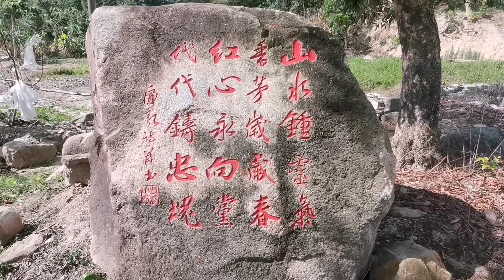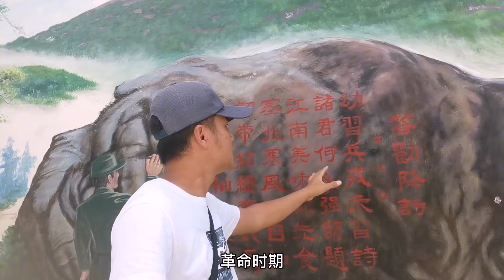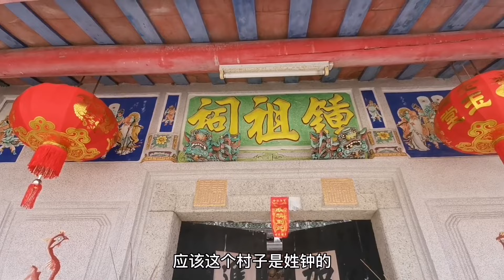广东普宁世外桃源，干旱天气依旧水流不息，寻访革命先辈英雄足迹【潮游记】